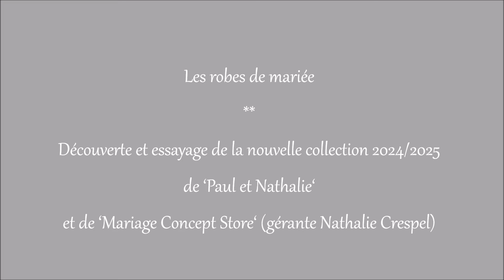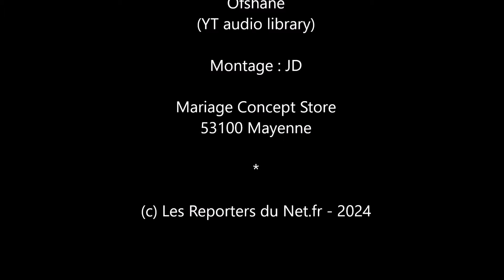Les robes de mariée - Découverte et essayage de la collection 2024/2025 de ‘Paul et Nathalie‘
Reportage sur les robes de mariée, découverte et essayage de la nouvelle collection 2024/2025 de ‘Paul et Nathalie‘ et de ‘Mariage Concept Store‘ (gérante Nathalie Crespel)